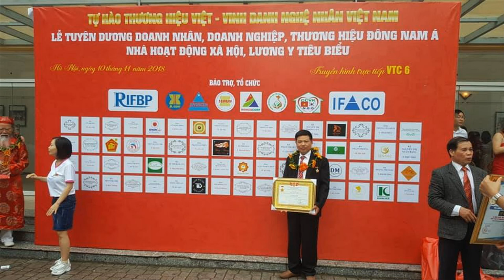🔴Chấp Kích - A Quyền Cúng Tiến Bộ Chấp Kích:" Đình Xuân Trù - Phổ Yên - Thái Nguyên. Đồ Gỗ Hiền Lanh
- Hằng năm, cứ vào ngày mồng 9 tháng giêng ÂL, người dân nơi đây lại náo nức đi trảy hội Đình làng. Lễ hội Đình làng Xuân Trù có từ rất lâu đời được tổ chức tại Ngôi Đình làng Xuân Trù được xếp hạng di tích lịch sử cấp tỉnh. Đây là dịp để bà con nhân dân tưởng nhớ công lao đánh giặc Thục của các vị vua Cao Sơn, Quý Minh và Diên Bình công chúa thời vua Hùng Vương thứ 18 với ước mong cầu cho một năm mới mưa thuận gió hòa, quốc thái dân an, mùa màng bội thu
-🔴Đồ Thờ Cúng Tiến gỗ Mít Ta/ Bộ Chấp Kích Đẳng Cấp Nhất Việt Nam. đồ gỗ Hiền Lanh. 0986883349
-🔴 Bộ chấp kích có kích thước siêu to khổng lồ cao 2m60 x dài 2m40, thân cột dầy 6cm, chấp kích có 2 tầng cổ, chạm đầu nghê siêu kỹ dầy 8cm, giá rồng của chấp kích dầy 8cm
- 🔴Trong video này cơ sở đồ gỗ hiền lanh giới thiệu 01 bộ chấp kích thờ  - chấp kích thờ được làm bằng gỗ mít ta 100% đục tay kênh bong sắc nét, chấp kích cong dáng hình quạt
- 🔴Bộ chấp kích thờ bằng gỗ mít ta gồm ( 8 binh khí ) - tính từ trái sang.
***số 8: Long Đao( Quan Vân Trường)  - Thanh Long Yển Nguyệt Đao
***số 1 : Đinh 3
*** số 3: Mãng Xà( binh khí Đục rắn)
***số 4 : Vòng Lửa
***số 6 : Long Trượng
***số 5: Cá Rồng( Long Ngư )
***số 7: Phượng Hoàng Lửa
***số 2: Trùy
- Bộ chấp kích gỗ mít ta - HÀNG ĐẶT khách hàng Thái Nguyên( cúng tiến Đình)
- Đồ Gỗ Hiền Lanh dựng bộ chấp kích thờ - tái hiện các binh khí của các tướng + các quan ngày xưa ra trận hay dùng - ngày nay được thờ trong nhà thờ họ + đình chùa + miếu mạo